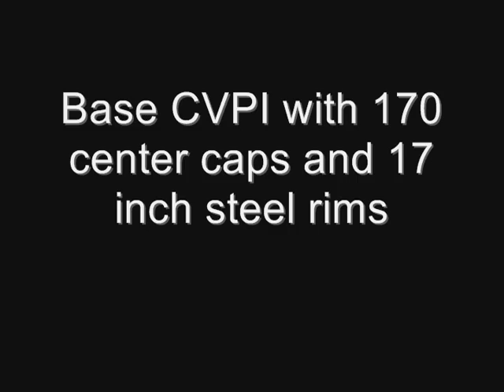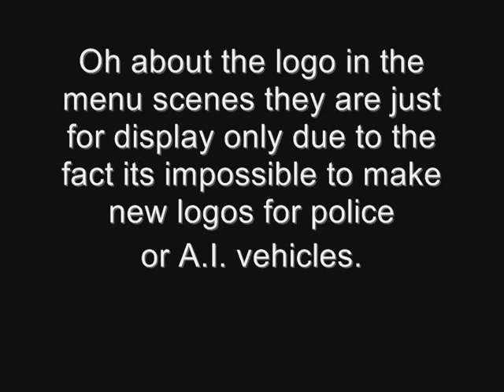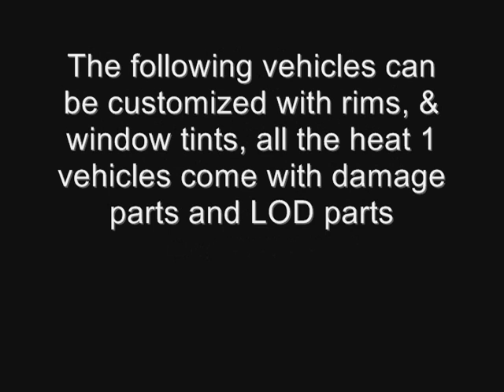2006 RPD CVPI COPMIDSIZE & COPMIDSIZEINT Replacement Pack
Here is my newest mod for Need for Speed: Most Wanted the 2006 Ford Crown Victoria Police Interceptor in Rockport Police Department markings just like the default cruisers from the game.  The logo I used is from Hot Pursuit 2010 and just for display since its impossible to make new logos for police and other a.i. cars. You get 3 versions 2 of them the standard CVPI model with either steel rims or wheel covers while the 3rd version is in the Street Appearance Trim. The Heat 1 versions all come with damage, LOD parts while COPMIDSIZEINT version lacks these parts now all versions come with high quality textures. Credits go to Dodge Boy for building the models, EA for parts and textures from Most Wanted & Hot Pursuit 2010, Schaffet for textures and parts from his Crown Victoria for Grand Theft Auto San Andreas, Dark Ritual and handful of others for helping me out with this mod.  The link below is the final version of this car slicktop versions also available too the links for those are also at the bottom too. The link in the video was outdated due to the site being changed new links are below.

Marked Crown Victorias

Slicktop Crown Victorias Cut Scene version

Slicktop Crown Victorias Heat 1 & 2 versions